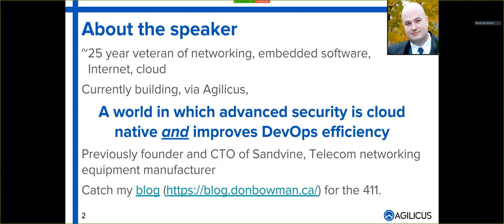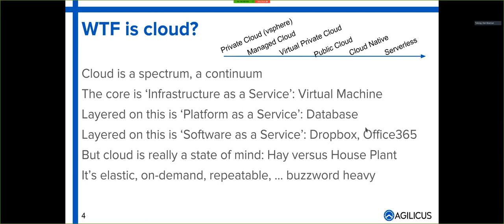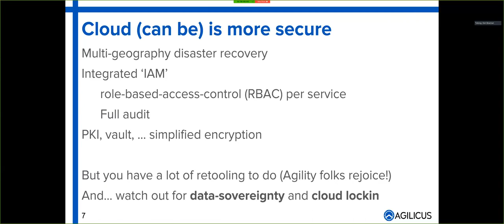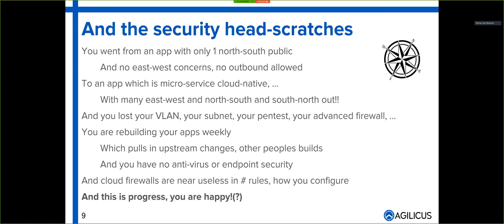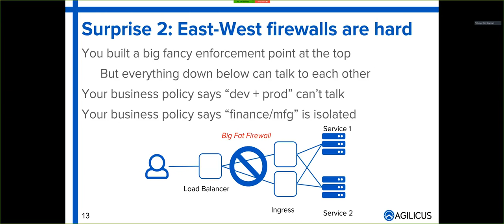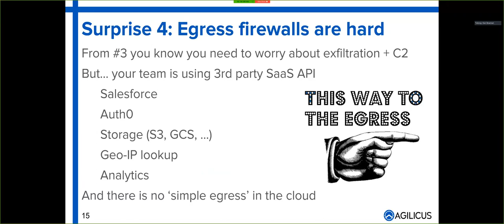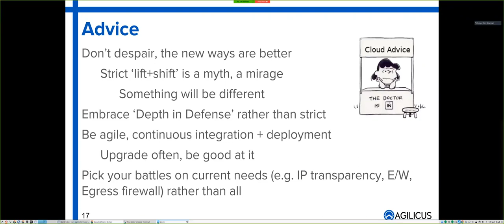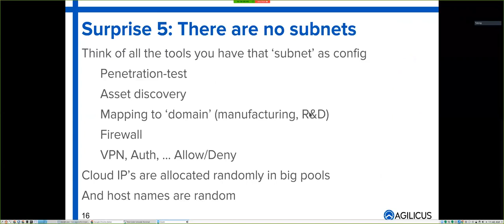Security Surprises in Cloud Migration Webinar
Over the years you've built a set of practices, of expectations, from running a secure private datacentre.
Suddenly a public cloud migration looms.
Here are a set of surprises you might hit, and what to look out for.